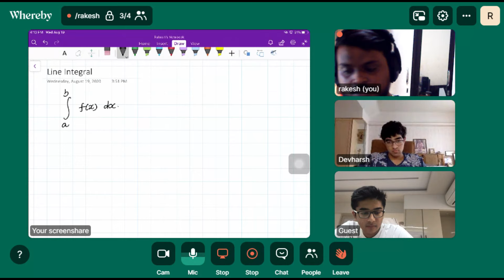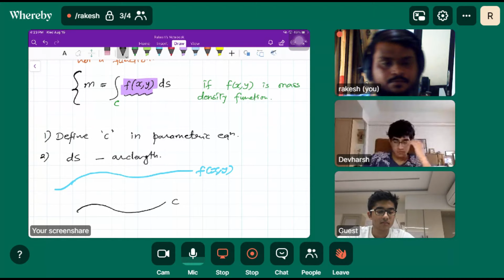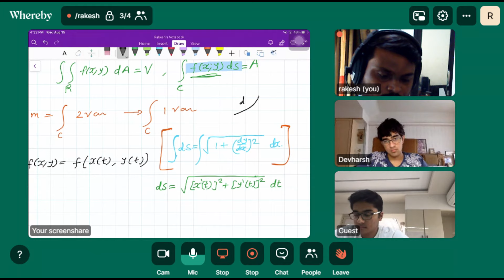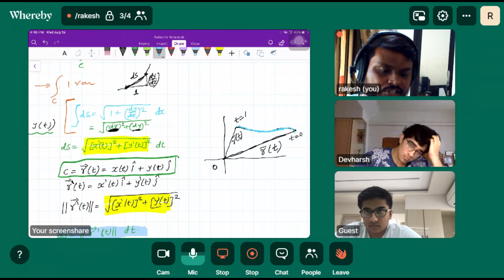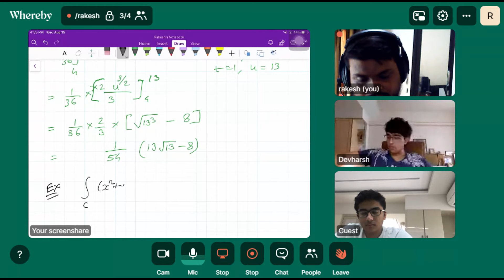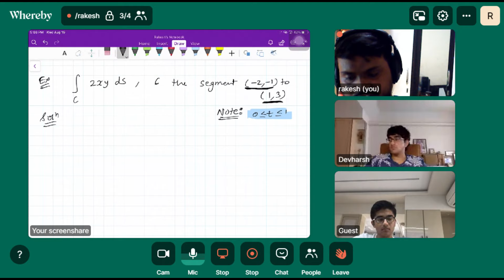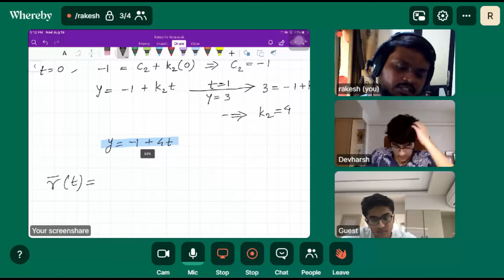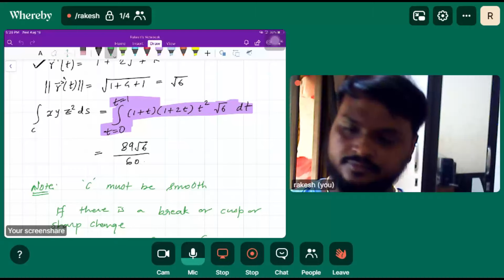Engineering | Undergraduate Math | Line Integral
Calculus-3 By Professor R V Jha